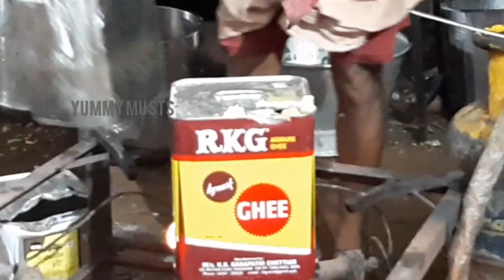കൈത്താങ്ങിന്റെ ബിരിയാണി ചലഞ്ച്/biryani/yummymusts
B D K സഘടനയുടെ തൃശ്ശൂർ കൂട്ടായ്മയാണ് ഈ ബിരിയാണി ചലഞ്ച് എന്ന പുണ്യ പ്രവൃത്തിക്ക് നേതൃത്വം നല്കുന്നത്. ചികിത്സക്കായി പണം കണ്ടെത്തുക എന്നതാണ് ഈ ബിരിയാണിചലഞ്ചിന്റെ ഉദ്ദേശ്യം. പാവപ്പെട്ട ഒരു സഹോദരിക്ക് ഇരുപത്തിയഞ്ച് ലക്ഷം രൂപ ചിലവു വരുന്ന മഞ്ജ മാറ്റി വെക്കൽ ശസ്ത്രക്രിയ നടത്താനുള്ള പണം സമാഹരിക്കുകയാണ് ഈ ബിരിയാണി ചലഞ്ച്
വീഡിയോ കണ്ട് ഇഷ്ടപ്പെട്ടെങ്കിൽ തരുമല്ലോ ഒരു ലൈക്.
രക്തദാനം മഹാദാനം .♥️♥️♥️♥️♥️♥️♥️♥️♥️♥️♥️♥️♥️♥️💯💯💯💯💯💯💯💯